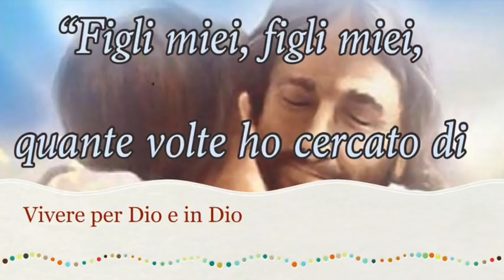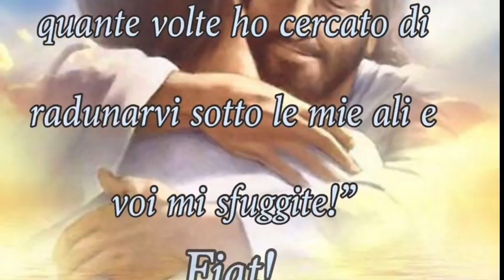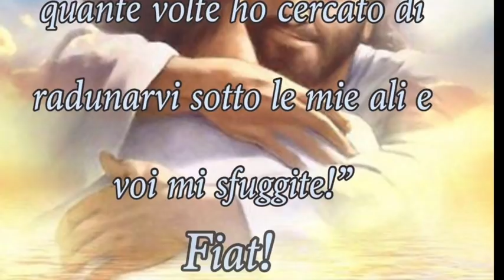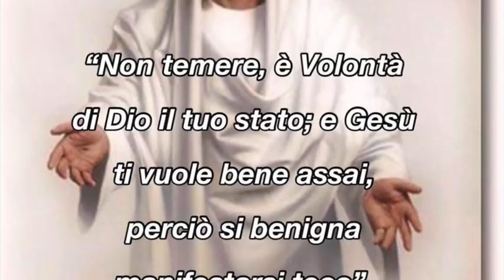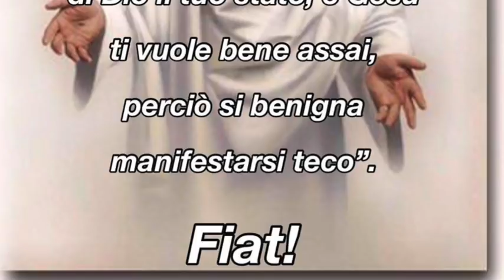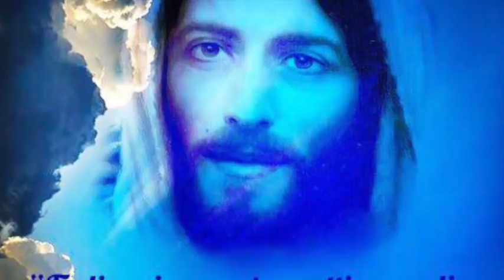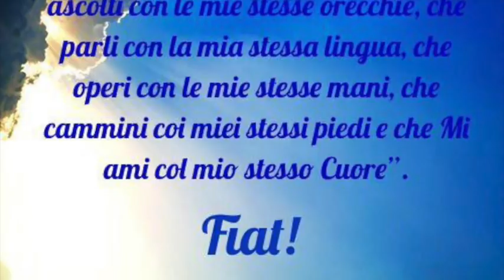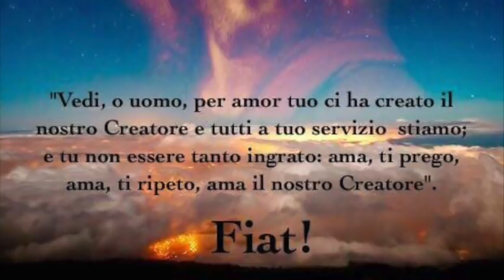Vivere per Dio e in Dio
Gesù spiega la differenza abissale che passa tra il vivere per Dio e in Dio, che non è altro che la differenza che passa tra il fare la Divina Volontà e il Vivere nella Divina Volontà. Spiegazione dettagliata di cosa ciò significa, anche in relazione al vivere in Maria di cui parlò san Luigi Maria Grignion da Montfort. Libro di cielo volume 3, capitoli 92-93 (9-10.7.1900), 28 Febbraio 2018